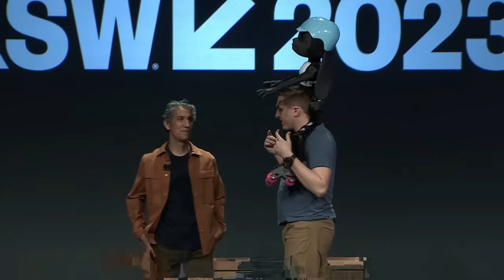Storytelling Through Characters at Disney Parks I SXSW 2023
The ‘Art & Science’ of storytelling is the secret to how we amaze our guests and delivers memorable experiences.  Check out this video as Disney Parks, Experiences & Products Chairman Josh D’Amaro shares how storytelling techniques will build on our legacy of creativity and innovation for a world that can always use just a little more happiness.

00:00 Intro
0:32 Adventure to Distant Lands – Tinker Bell
04:17 Using robotics to create characters